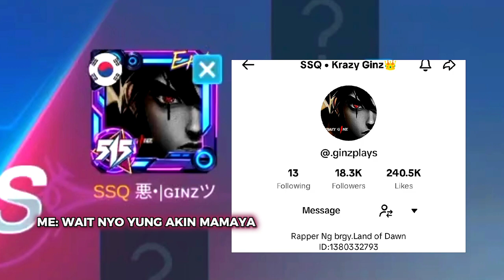Chou Captain ellz vs krazy ginz